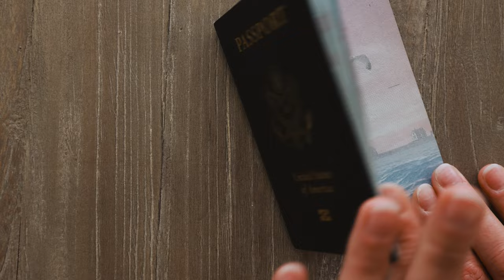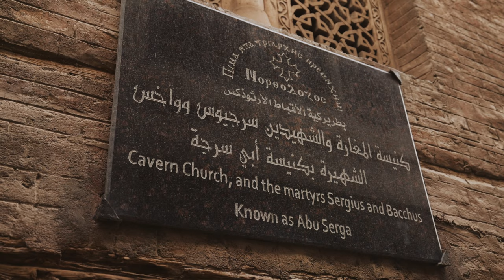MUST WATCH BEFORE TRAVELING TO EGYPT (the truth about Egypt travel)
This video is a MUST WATCH before traveling to Egypt! We just finished the most incredible tour through the country, all the way from Abu Simbel in upper Egypt through Aswan and Luxor, up to Cairo and Giza in lower Egypt! If you're thinking of traveling to Egypt, we say DO IT! It's an incredible country with the richest history around. BUT, we learned a lot along the way and want to share all of that with you in today's video! From classic scams to watch out for and customs to be aware of, these tips will help you have a much smoother trip!